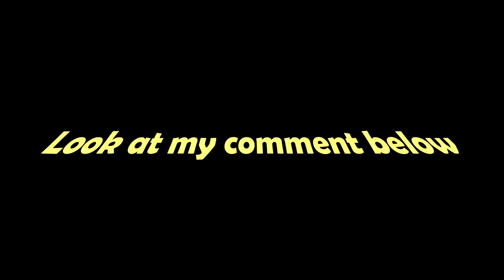Playing Modern Warfare until it crashes....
Tug one out for me